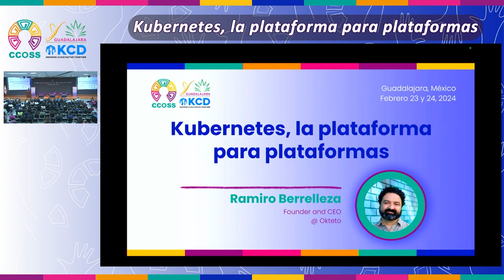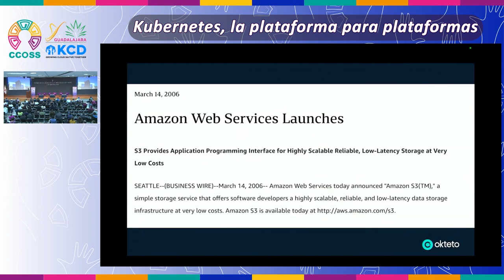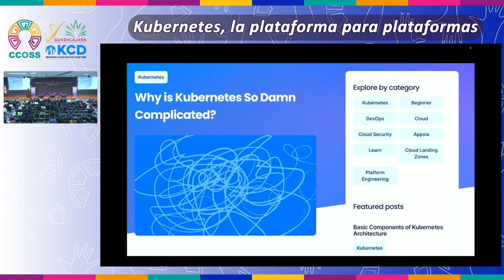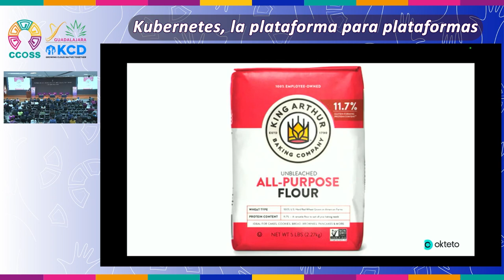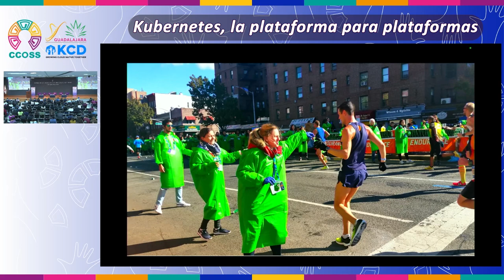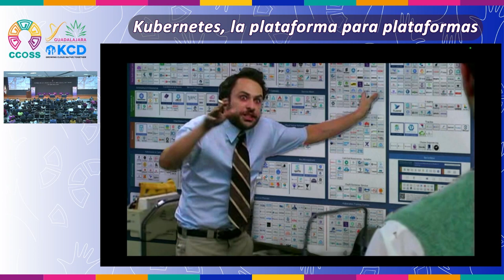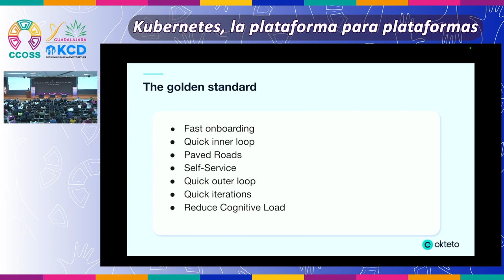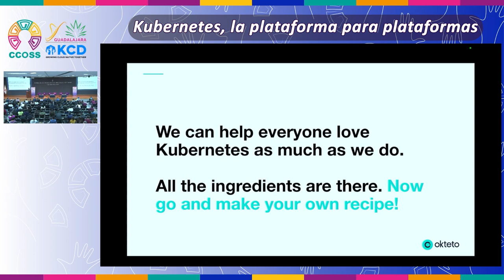Kubernetes, la plataforma para plataformas | CCOSS + KCD Guadalajara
Conforme Kubernetes se ha vuelto una tecnología "aburrida" y "madura", se a vuelto un cliché hablar de lo difícil que es usar Kubernetes, incluso llegando al punto de hablar de que Kubernetes "fue un error", y que sería más fácil correr servicios en una máquina virtual.

En esta plática, hablamos de cómo Kubernetes no es una plataforma, sino una plataforma para construir plataformas. Nos adentraremos en las diferentes partes de Kubernetes para entender por qué están ahí, para qué sirven, y cómo nos pueden ayudar (o no) a crear abstracciones de cómputo muy poderosas.

¿Fue Kubernetes un error? Si Kubernetes no existiera, ¿qué tendríamos que hacer? ¡Aquí llegaremos a la respuesta!

Esta charla fue presentada por Ramiro Berrelleza en la Cumbre de Contribuidores de Open Source Software (CCOSS) + Kubernetes Community Day (KCD) Guadalajara, México, 2024.